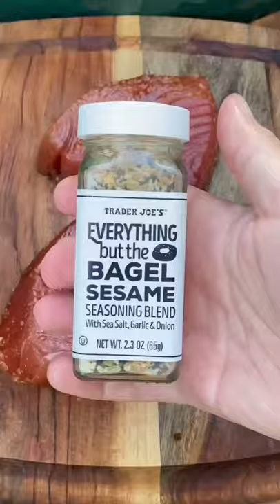All everything ahí tuna